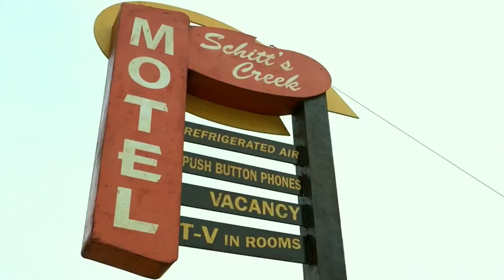Schitt’s Creek S1E1 - No doors